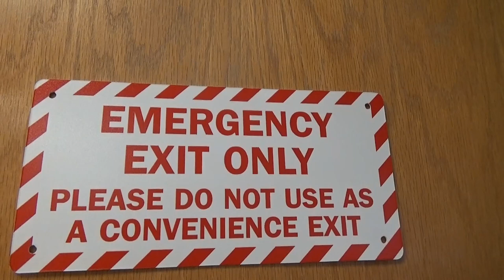США 4896: Глобальное потепление в Portnov Computer School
Глобальное потепление в Portnov Computer School
Ссылки на канале SiliconValleyVoice /школа Михаил Портнов: